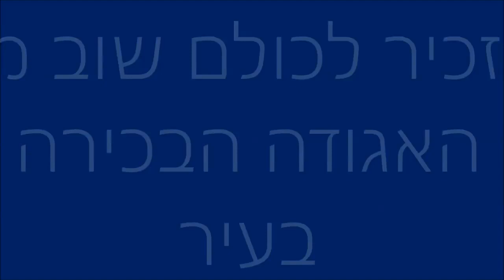לקראת המשחק שיקבע עם קבוצת הנוער של הפועל פ"ת תעלה לליגת העל